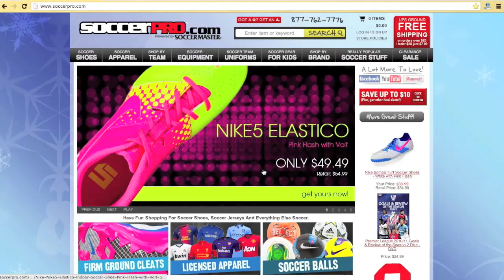Who is My Favorite Player?